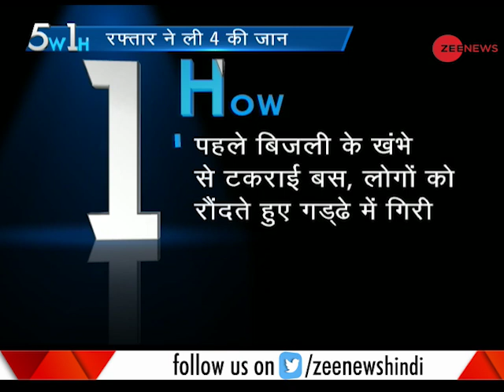At least 4 people dead, several injured as bus overturns in Patna's Agam Kuan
At least four people were killed and several others injured when a bus carrying passengers overturned in Patna on Friday.